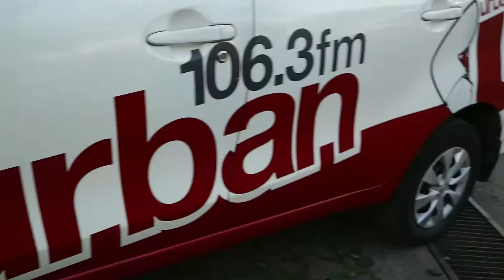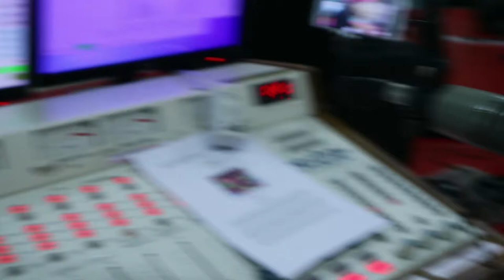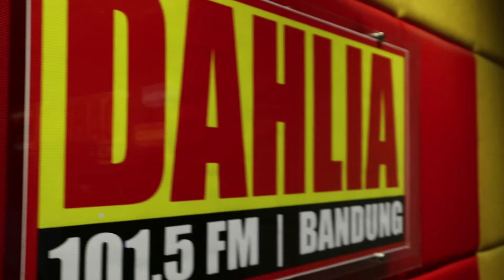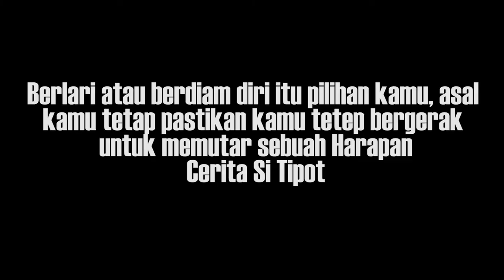Mem-BOLLYWOOD Di Bandung part 1 (Promo Radio VOLMAX)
EPS 58
Part 1# Kita Pergi Ke Bandung untuk berjumpa di udara bersama radio-radio yang selalu suport musik Indonesia, dan kalau di Bandung udah pasti zeru pisan lah selain mem-BOLLYWOOD kan single VOLMAX kita tidak untuk icip-icip kuliner yezzz

Yang Mau Tau lagu VOLMAX BOLLYWOOD klik ajah nih